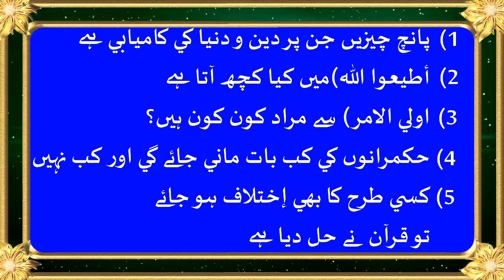003 || Tafseer-5 cheezon ke zariye kamyaabi || Surah Nisa ayat 59 || 22 Aug 2017 || Shaikh Mehboob